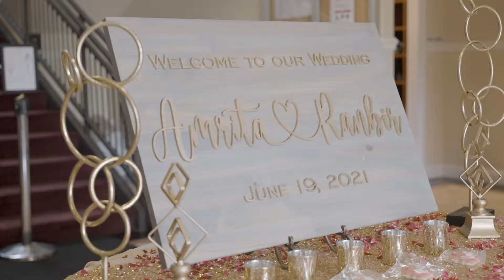Amrita & Ranbir - Hyatt Regency Princeton Indian Wedding